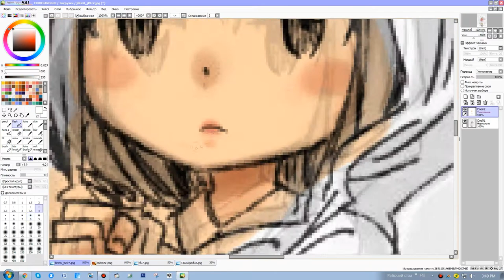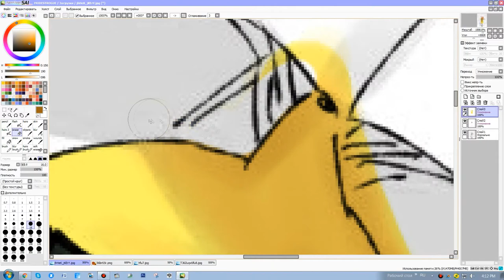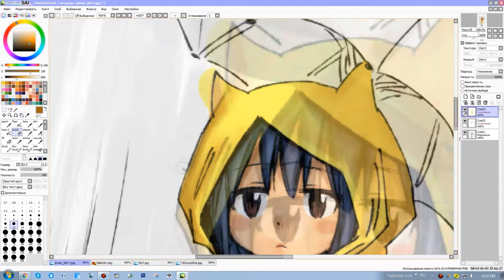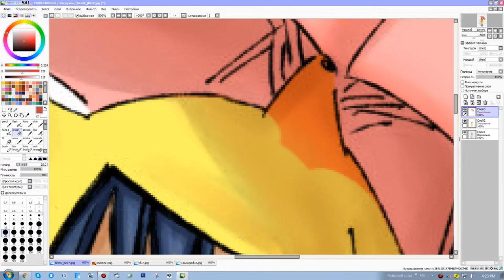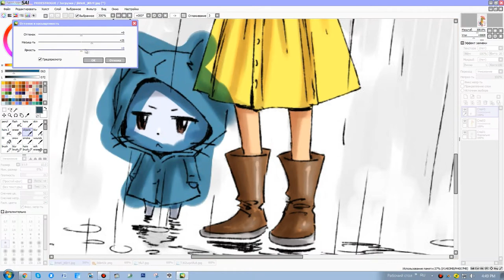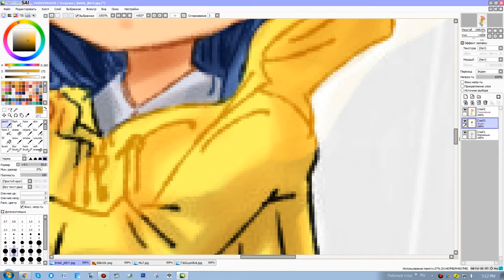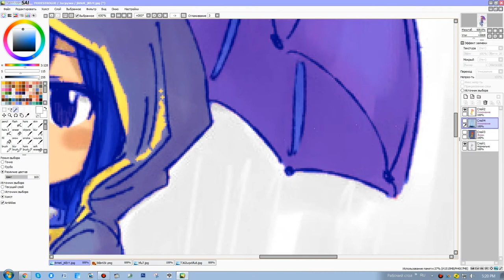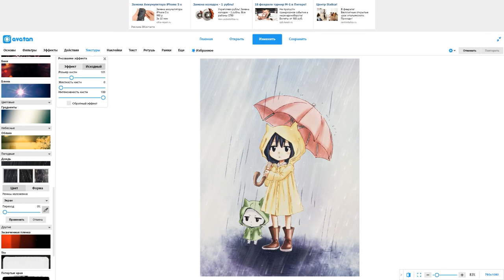Wendy Marvell & Charlie: twitter (color)